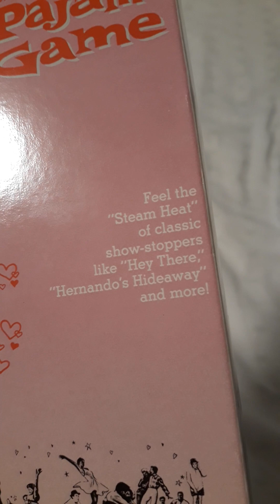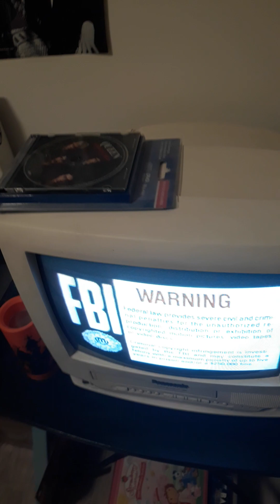opening to the pajama game shoutsouts to @JenniferatHome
fbi warning Warner home video a Warner communications company start of the movie